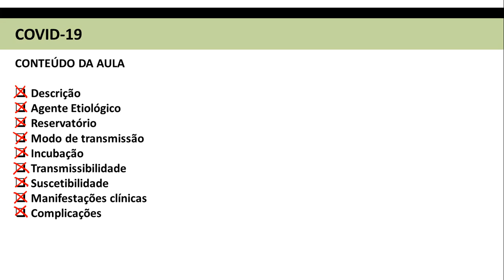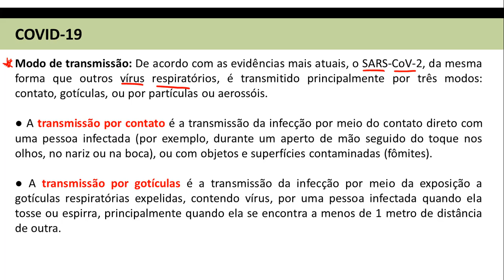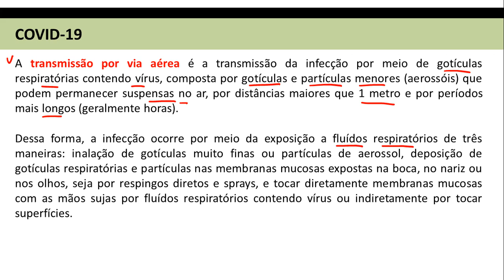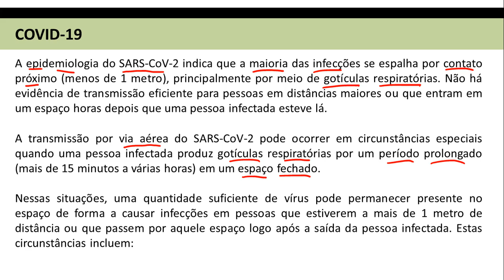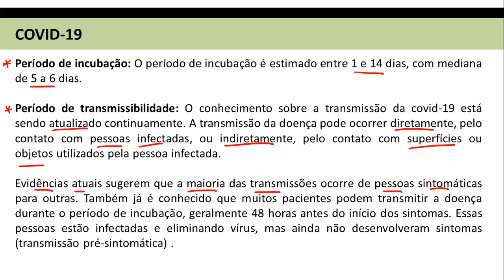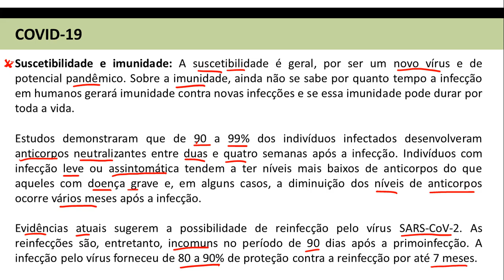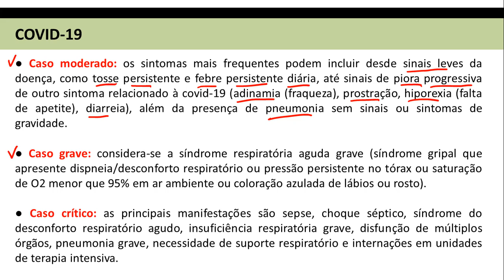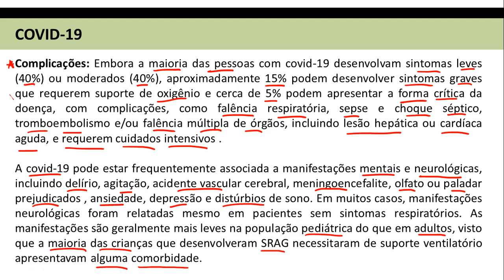Covid-19 - Aula 01 - Características gerais - Agente de Saúde e Agente de Combate a Endemias